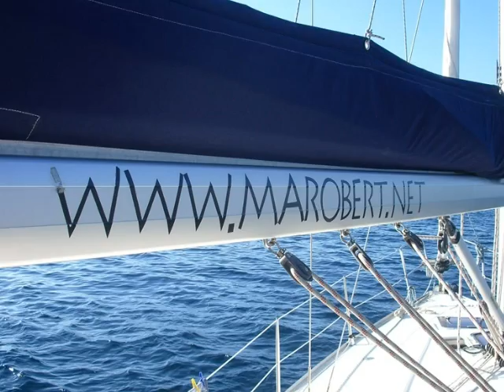mallorcavelervideo.wmv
Video a base d imatges (Photo story 3 for windows) de les nostres vacances a la costa nord de Mallorca...